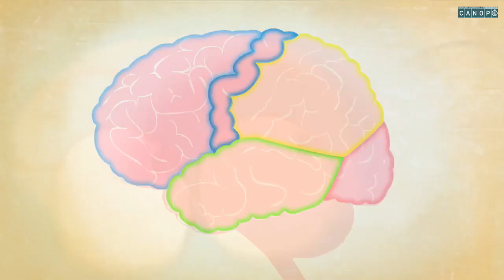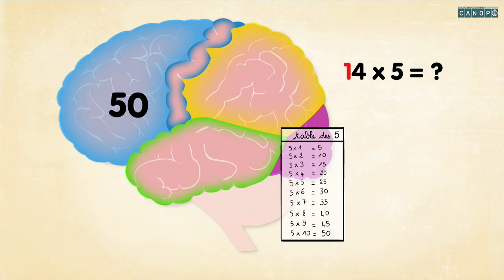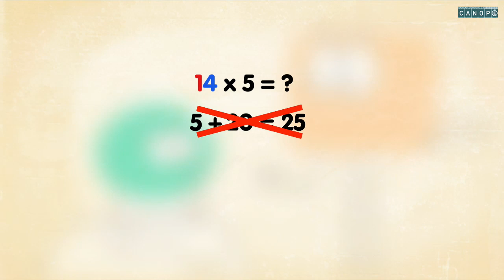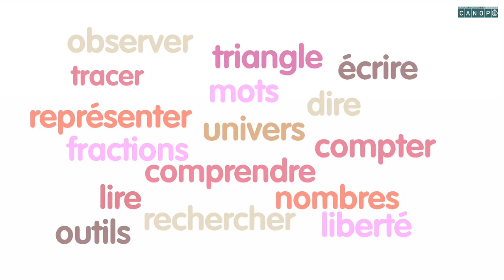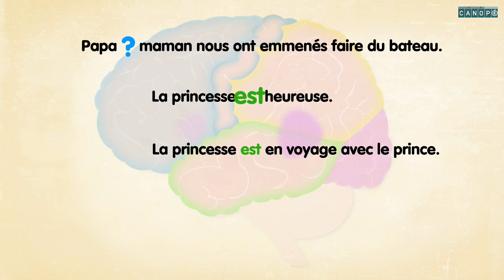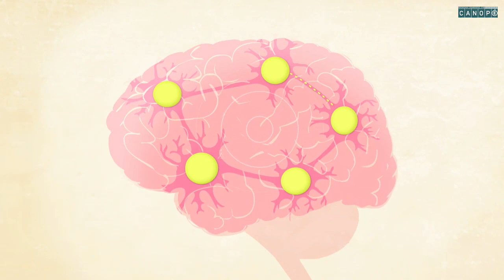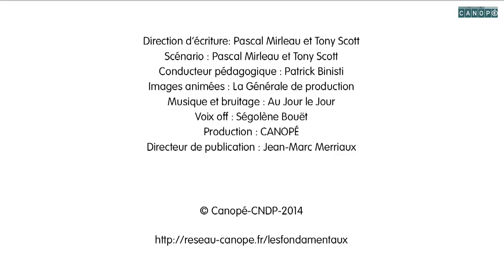apprendre l'orthographe épisode 1 ( savoir apprendre )